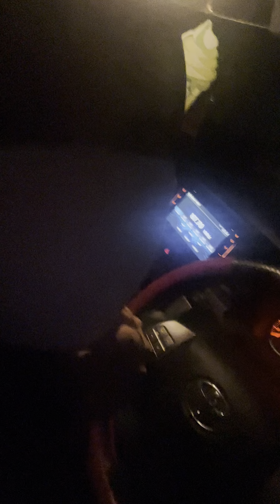15 June 2021